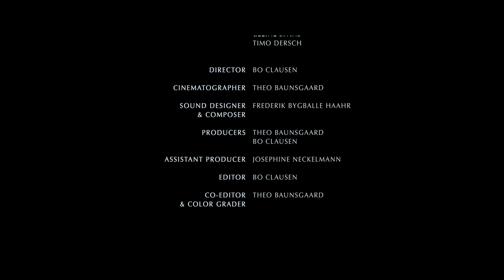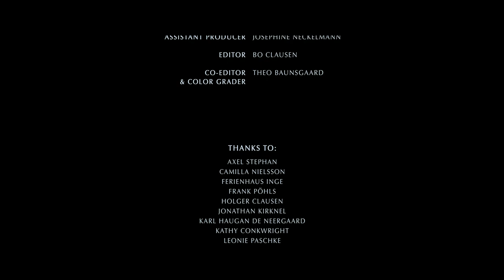L'apnéiste Tolga Taskin flirte avec les sirènes au fond d'un lac gelé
Certains de ses amis ne comprennent rien à ce qu’il fait.
Mais comment comprendre ?

Comment comprendre ce qui pousse Tolga Taskin à plonger à la verticale, en apnée, dans l’obscurité d’un lac alpin, à près de 75 m de profondeur dans une eau à 1°C ?

Réalisation : Bo Clausen
Photographie : Theo Baunsgaard